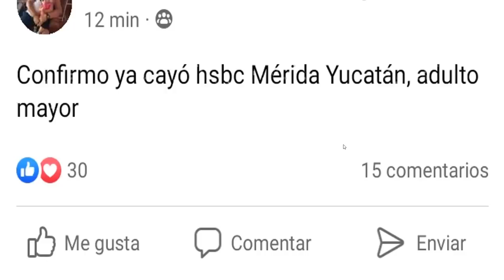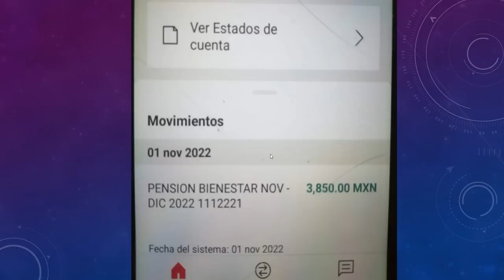😃Ya Depositaron PENSION Adultos Mayores 65 y mas💰Revisa tu SALDO💳HOY 1 de NOVIEMBRE🗓️BIENESTAR😯☝️